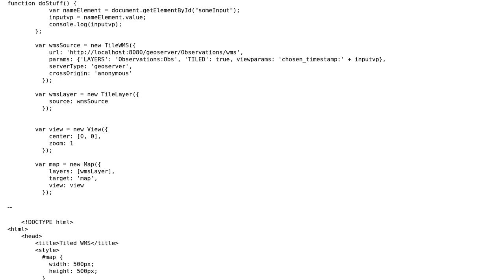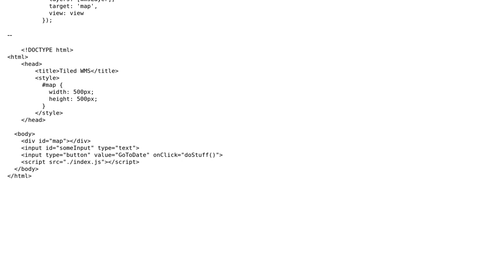GIS: Function in OpenLayers 5 JavaScript does not work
With thanks & praise to God, and with thanks to the many people who have made this project possible! You are responsible for your own actions.